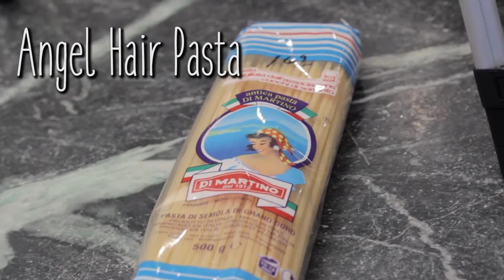Haddock Marinara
Adine loves to cook. She certainly doesn’t want to keep delicious recipes to herself, she wants to share them! Check back here for new creations. Today, feast your eyes on Haddock Marinara. You can find the full recipe on her